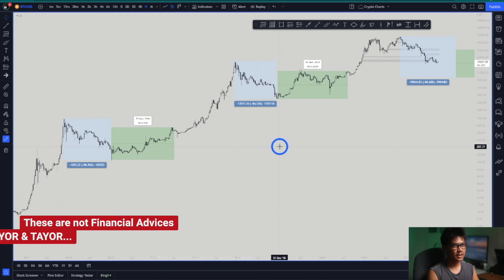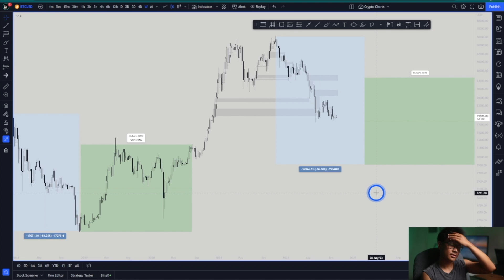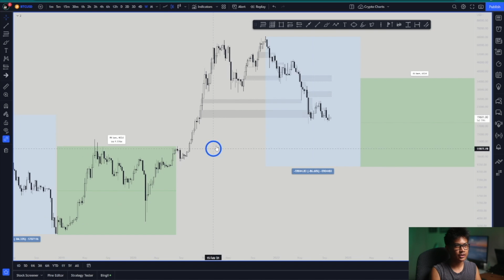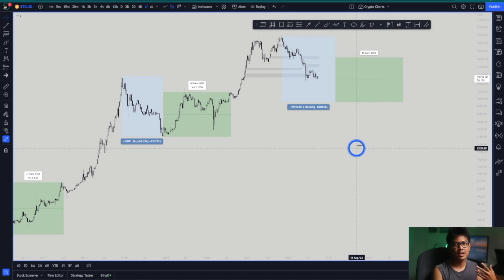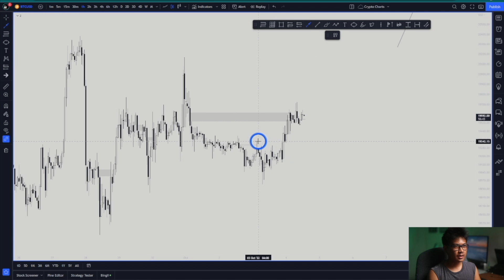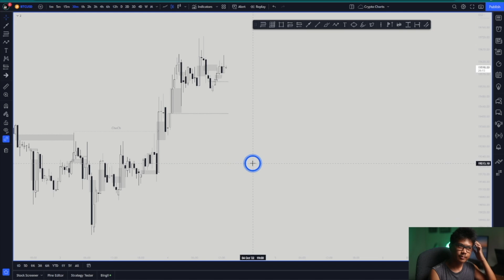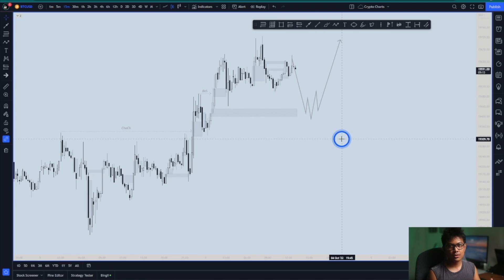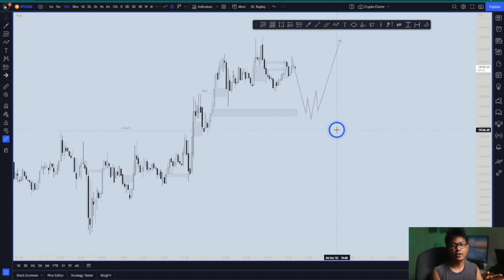[ FIL ] BITCOIN Mid-Long Term Analysis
I am neither a Financial Advisor, nor Expert, nor Professional nor Coach, nor Mentor
I May still be wrong
Do your own Research and Technical Analysis or Fundamental Analysis